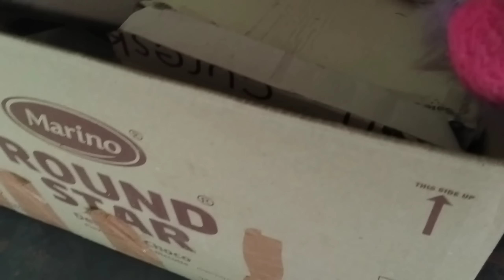ನಮ್ಮಹುಂಜನ ಬೆಕ್ಕು ಕಡದೆತಿ ಮೈಯೆಲ್ಲ ರಕ್ತ😭ಹಿಂಗಾದ್ರೆ ನಾವ ಸಾಕೊದು ಕಸ್ಟ ಅನಸ್ತಿದೆ ಅಪ್ಪನ ಮುಂದಚಾಡಿ ಹೇಳ್ತುದಾರ 😡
For colloboretion and business encoury